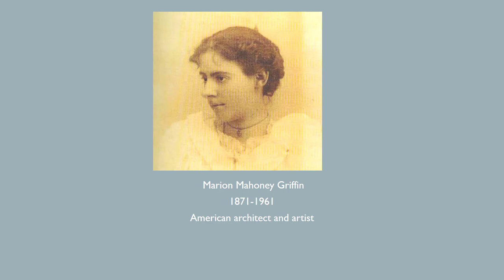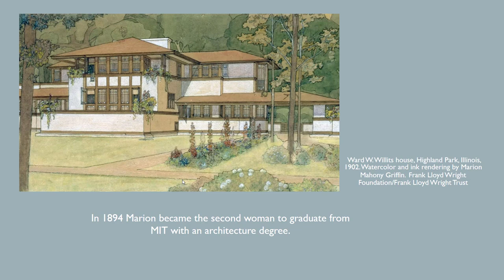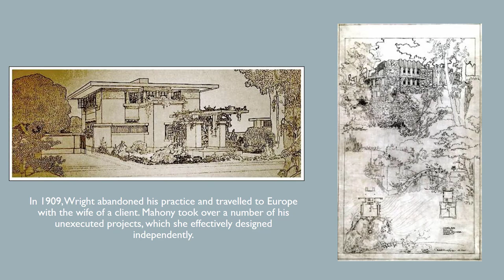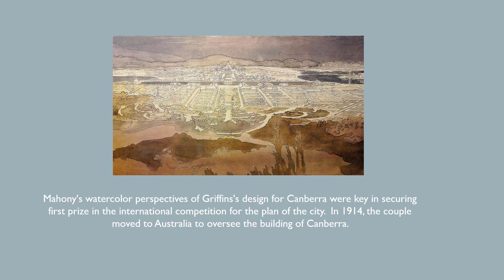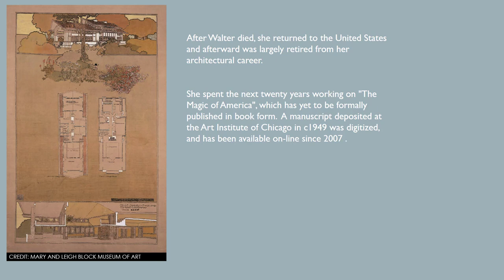Marion Mahoney Griffin